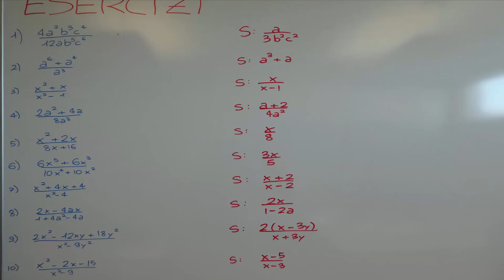FRAZIONI ALGEBRICHE: SEMPLIFICAZIONI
Vuoi approfondire questo argomento? Ti consiglio la Playlist "FRAZIONI ALGEBRICHE"